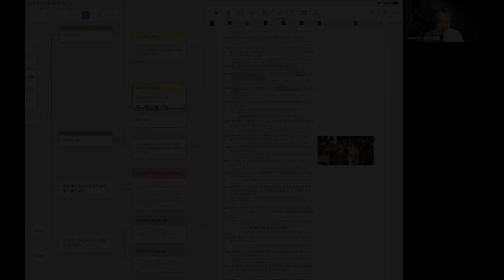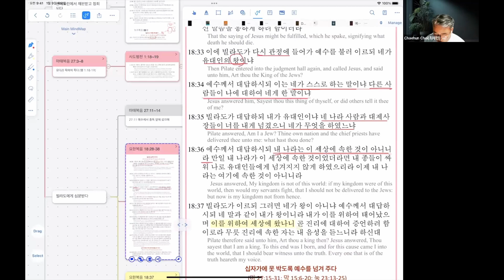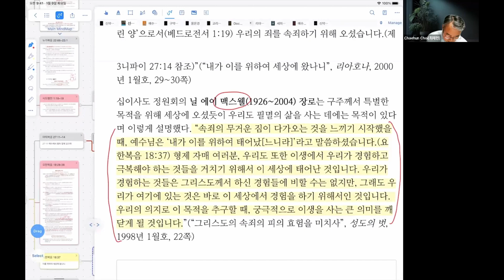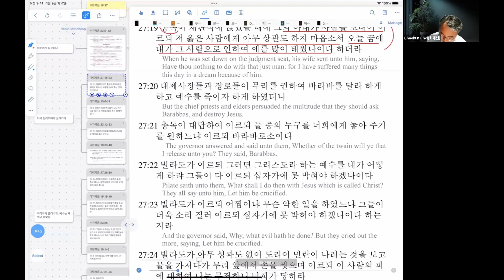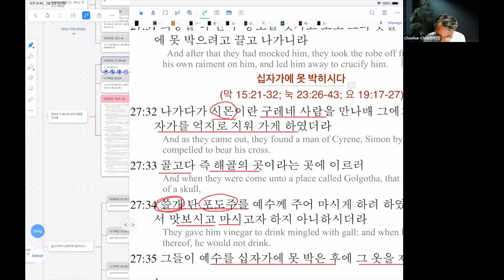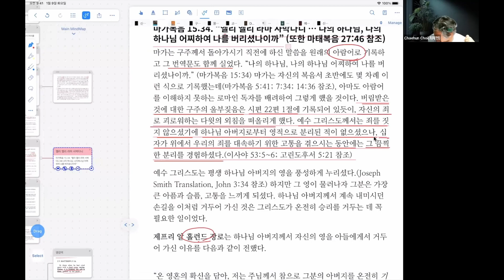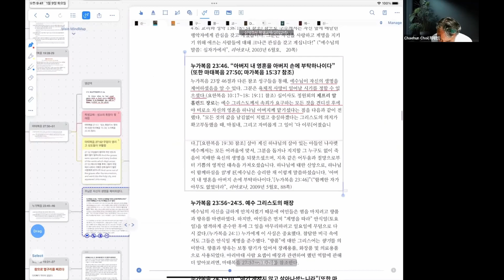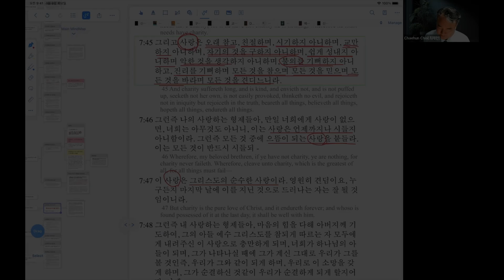23 마태 27, 마가 15, 누가 22-23, 요한 18-19, 2023년 6월 22일 강의 무편집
제가 시간이 없어서, 강의를 편집하지 않고 그냥 통째로 공유합니다. 중간에 소음, 긴 침묵 등이 그대로 들어가 있습니다. 양해 부탁드립니다.